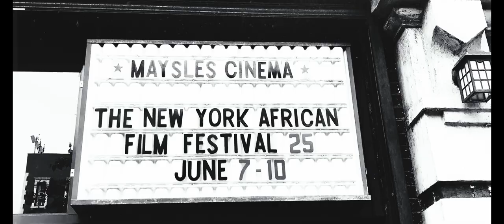Le taxi, le cinéma et moi – trailer | IFFR 2023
A portrait of auteur Drissa Touré and an essay on the limits on Sub-Saharan cinema during the 90s.